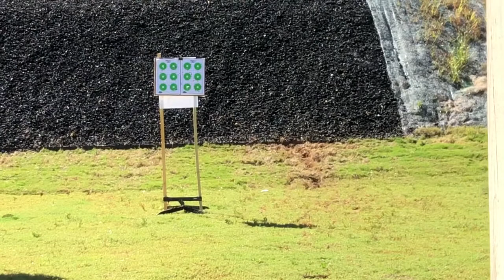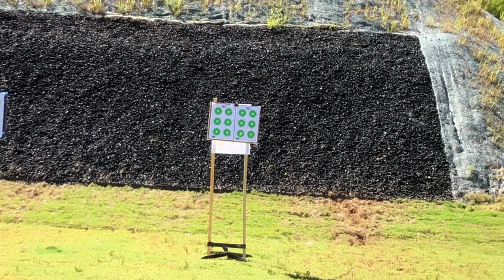Wilson Shoals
Here’s some highlights of a kind of quick throw together meet up. Thanks to ThecrazyScotsman, Insight Freedom, MCK, Georgiaboy44, Chicowize, Willie Bulletman, and especially Kyle Lusk, for so graciously opening his home to our guests.